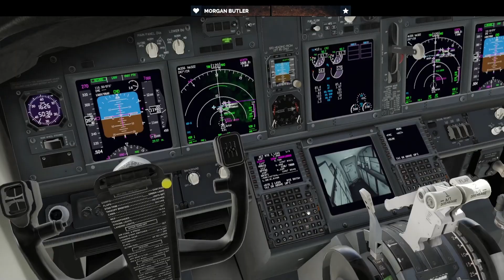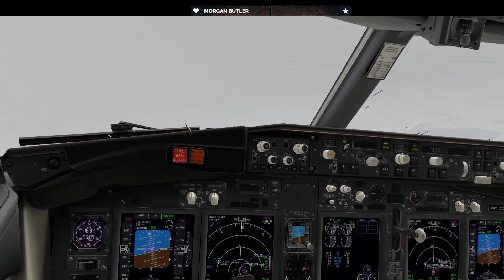Landing 738-800 (Zibo) in KBOS | Cargo Ships and Cruse Ships on Final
Lots of moving parts coming into a rainy Boston. Firm touchdown on this arrival but a good one nonetheless.